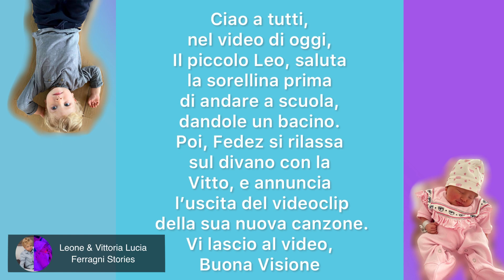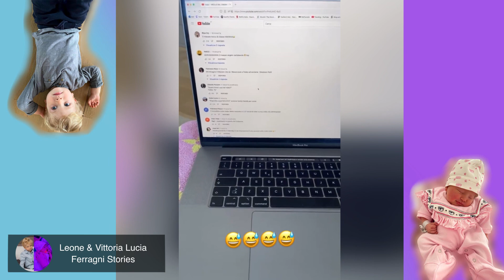Tenerissimo Leone! Prima di andare a scuola Leo saluta la sorellina con un bacetto! Ciao Vittoria!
Prova Amazon Prime:

Chiara Ferragni Borsa Eyelike Rosa:

Chiara Ferragni Borsa Eyelike Blu:

Acquista la bambola Trudi x Chiara Ferragni Qui:

Ciao a tutti, nel video di oggi, Il piccolo Leo, saluta la sorellina prima di andare a scuola, dandole un bacino. Poi, Fedez si rilassa sul divano con la Vitto, e annuncia l’uscita del videoclip della sua nuova canzone. Vi lascio al video, Buona Visione